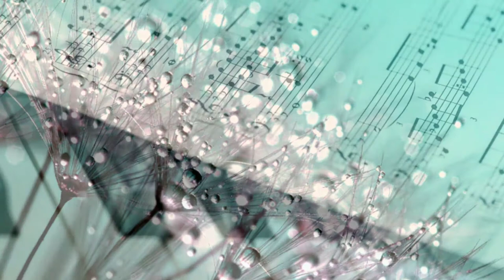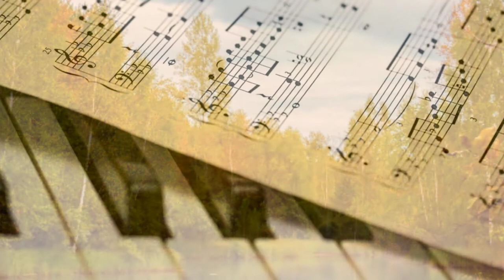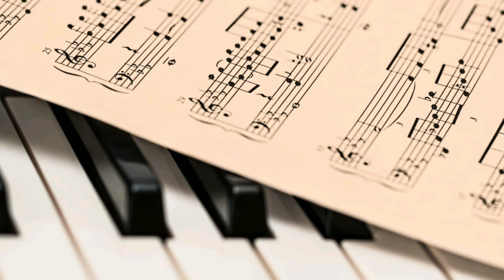Calm piano music, study music, Focus on meditation, Relaxing piano music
Welcome our YouTube channel Calm piano music, you can use as study music, think, focus  and meditation music, beautiful calm music, background music for any mind and creative work. Music for concentration, Focus on meditation